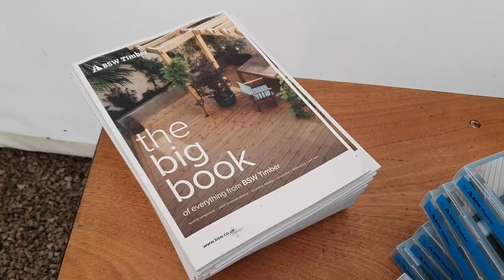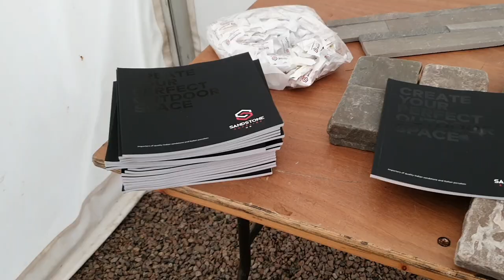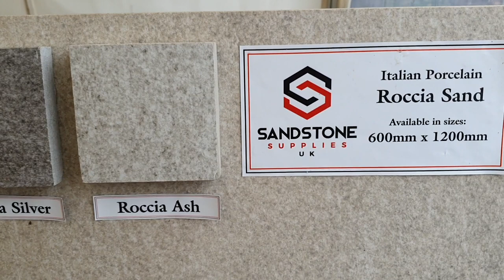Landscaping Meet Up In Cornwall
Johnyboy takes landscaping Survival With Johnyboy to Cornwall for a meet up with Landscapers from the UK to meet Glenn Humphries

Porcelain Patio Progress in Images
Add on:

Suppliers for the day